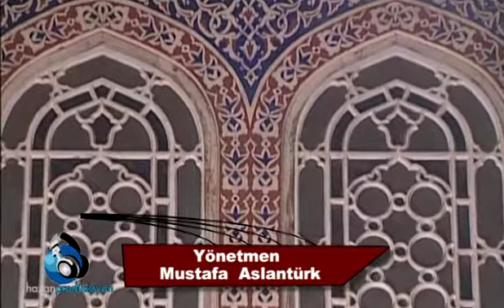Mustafa Cömert - Sultanım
Okuyan: Mustafa Cömert
Albüm: Gülümsün Ya Nebi
Senarist: Mustafa Aslantürk
Yönetmen: Mustafa Aslantürk
Yapım: Hazan Prodüksiyon